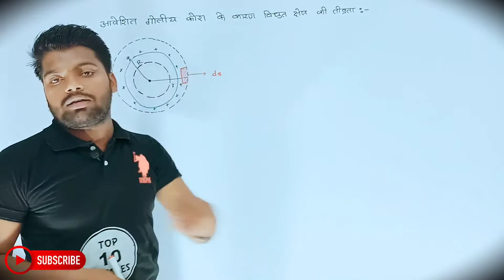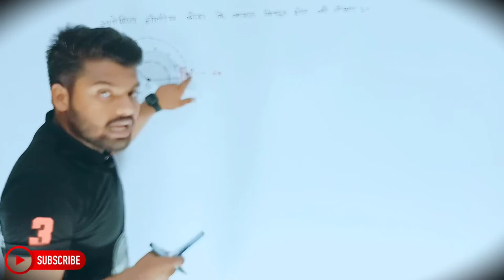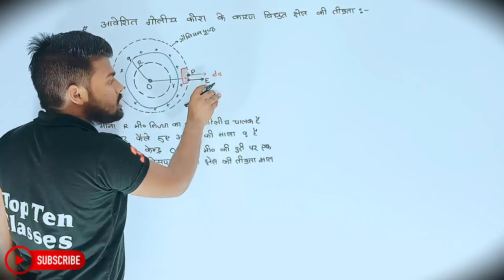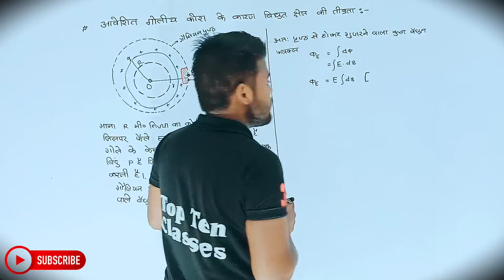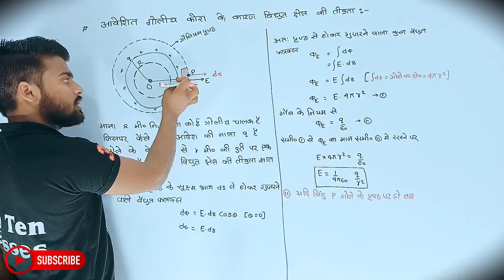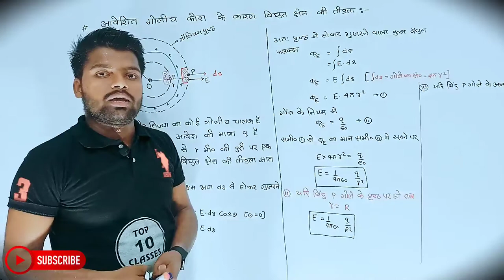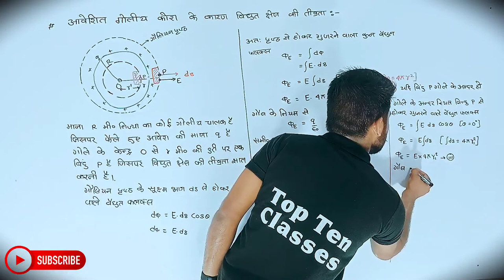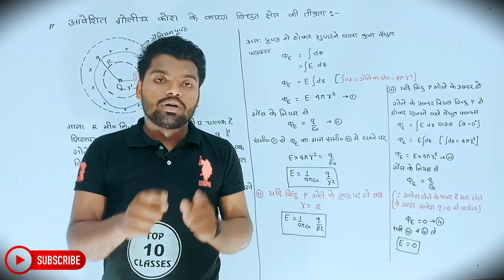Physics Class 12th Chapter 1 | Hindi Medium | विद्युत आवेश तथा क्षेत्र | भौतिकी 12th | Aniket Sir...